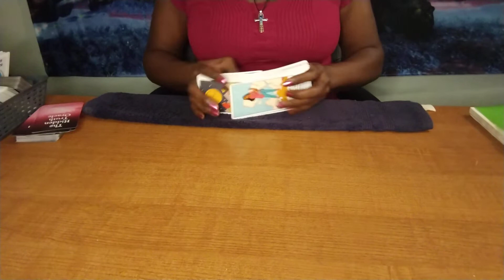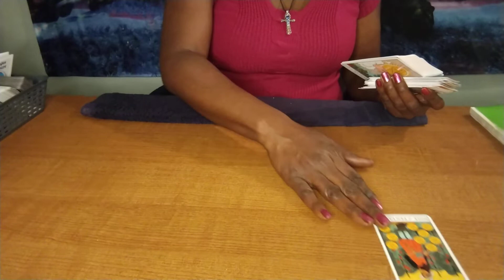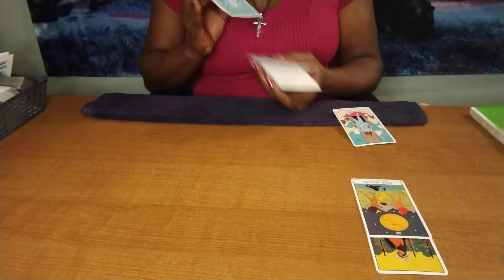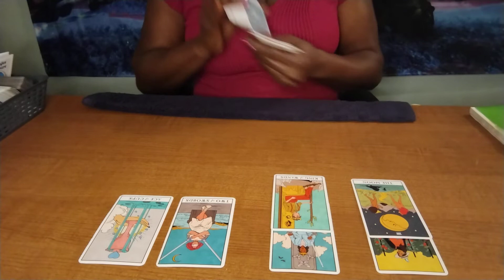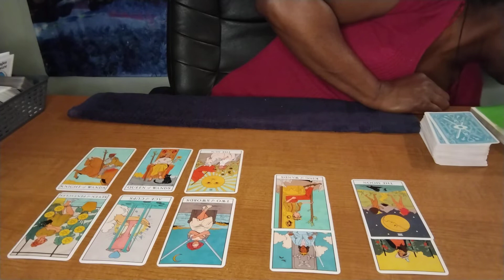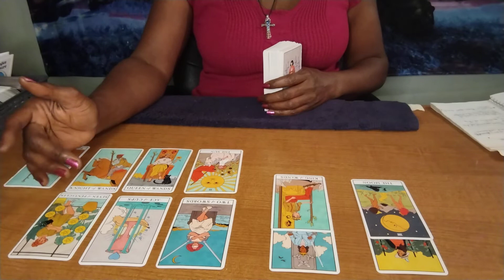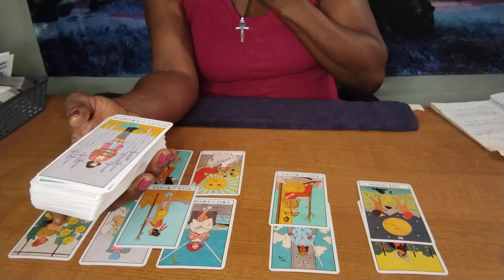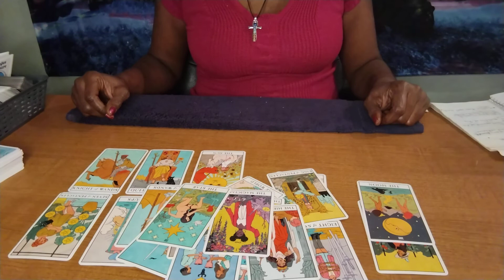SAGITTARIUS ♐ YOU, ME, WE - Move forward to your success! 💰